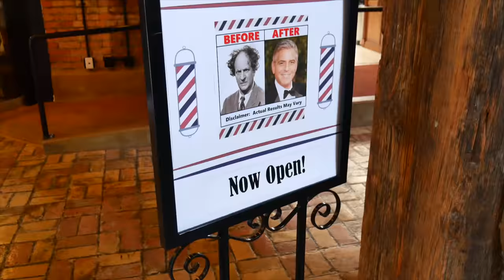Getting Cut at The Trolley Square Barbers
This is our vlog of The Trolley Square Barbers shop, and Charles getting his hair snipped. The team at The Trolley Square Barbers are absolutely top notch, and we can't wait to go back again.